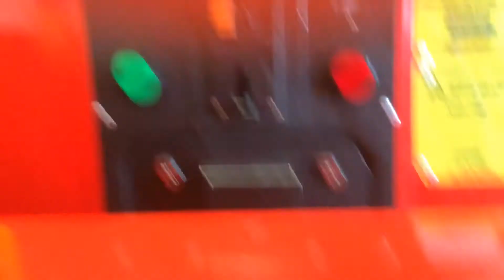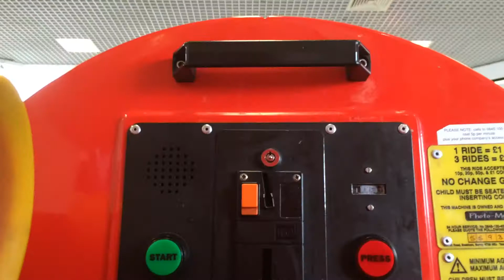Jolly Roger Ben And Holly Little Kingdom Kiddie Ride (POV #2)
Filmed At The Holmbush Centre At Shoreham By Sea On The 28th May 2017. Made And Manufactured By Jolly Roger In 2012.